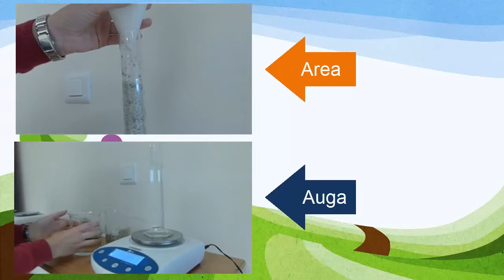3.2 El peso del aire